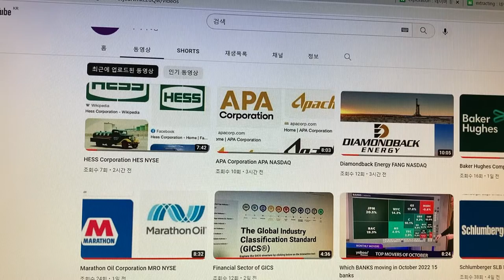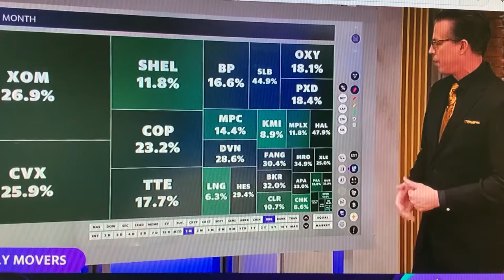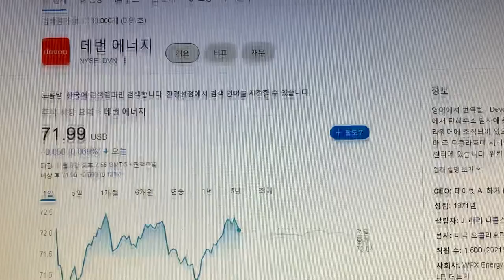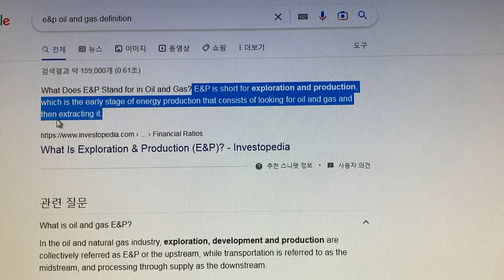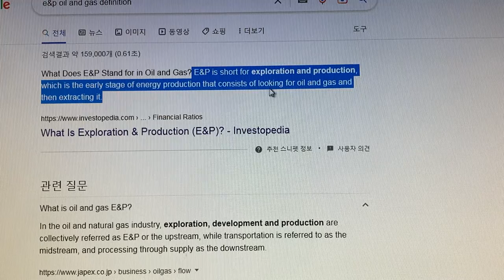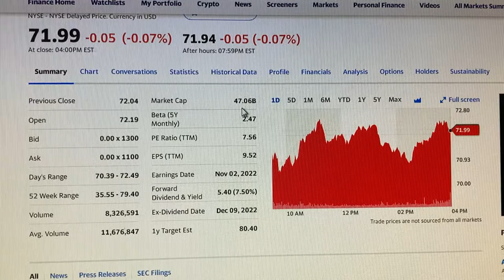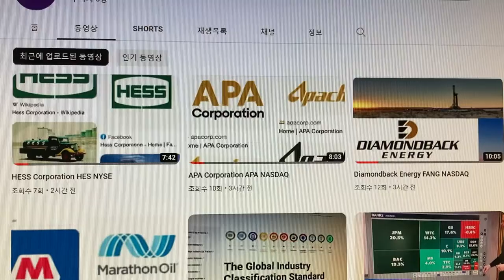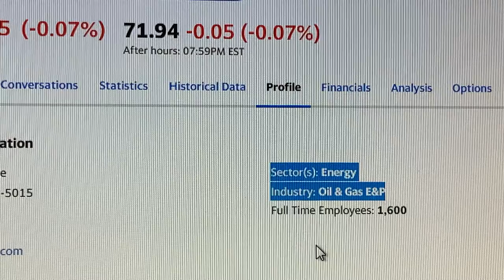Devon Energy Corporation DVN NYSE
Sector : Energy
Industry : Oil & Gas E&P